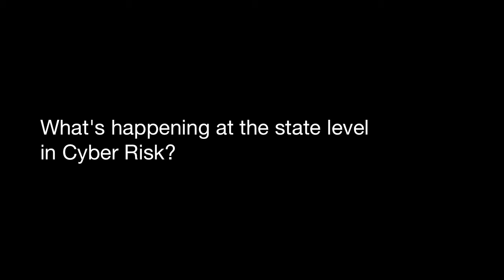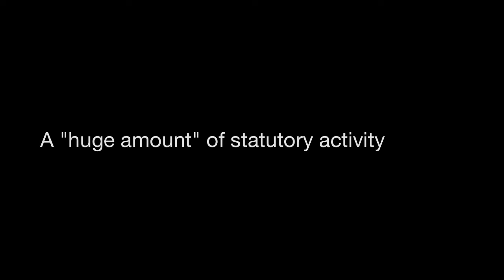Sotto on State and Federal Cyber Risk Law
What is happening at the state level regarding Cyber-Risk laws?  "Everything", said Lisa Sotto of Hunton & Williams speaking during the "Regulatory Session—State and Federal Laws" at the NetDiligence ® 2nd Annual Cyber Risk & Privacy Liability Forum, hosted by HB Litigation Conferences in Philadelphia on June 9, 2011.  Sotto also said that federal enforcement has stepped up tremendously in recently years.